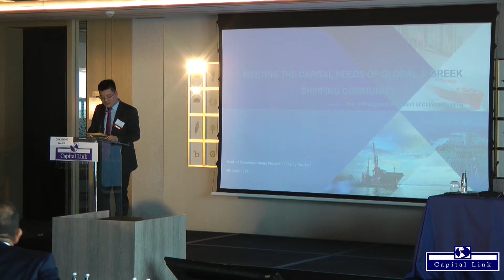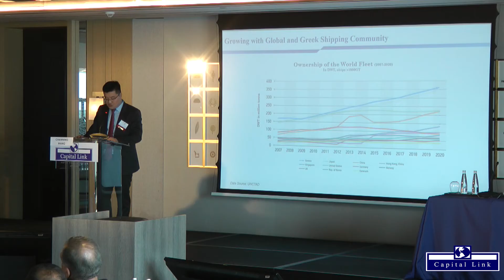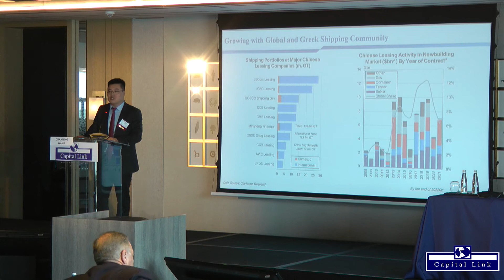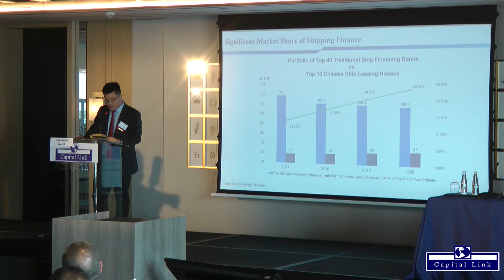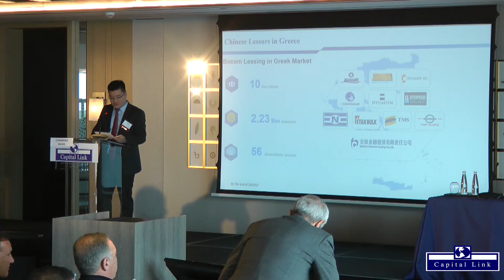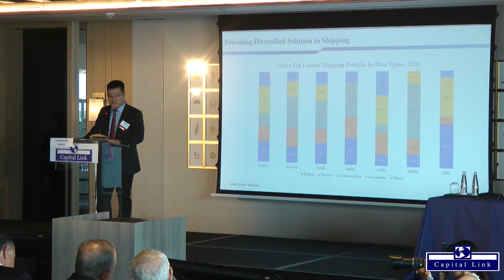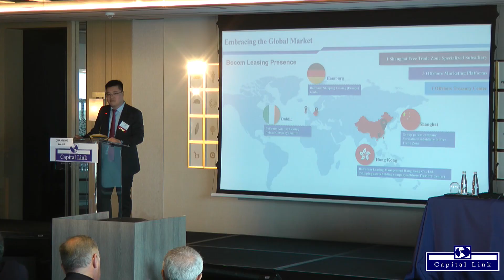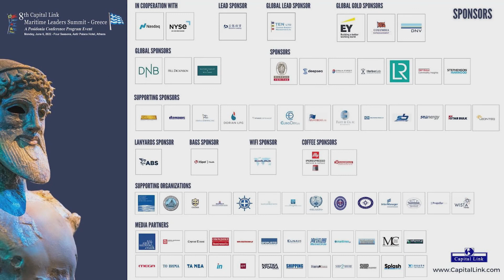2022 8th Capital Link Maritime Leaders Summit Greece Forum-Capital Needs The Global & Greek Shipping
MEETING THE CAPITAL NEEDS OF THE GLOBAL & THE GREEK SHIPPING COMMUNITY – Role, Development & Outlook of Chinese Leasing

Address by:
Mr. Channing Wang, Regional Manager - Bank of Communications Financial Leasing (Europe) GmbH

Capital Link's 8th Maritime Leaders Summit - Greece Forum "Greek Shipping at the Forefront of Global Trade. Driving the Industry Forward - Prospects in A Changing World"